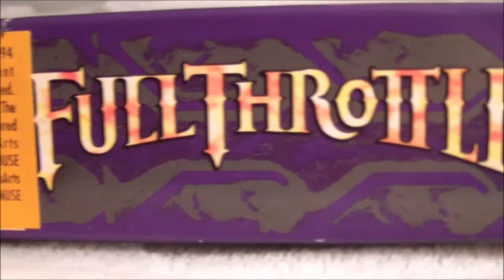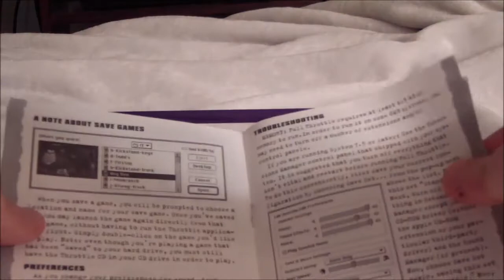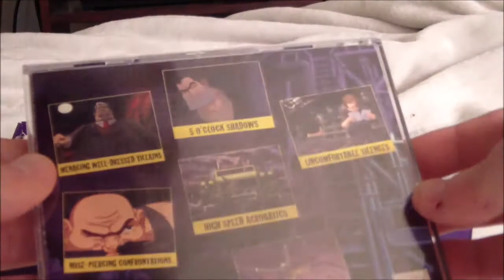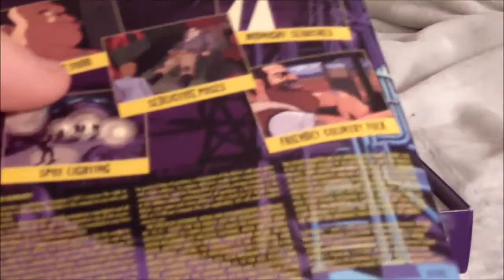AGT episode 1: Full Throttle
Episode 1: Full Throttle

just me and a few friends talking about the adventure game Full Throttle from Lucas Arts